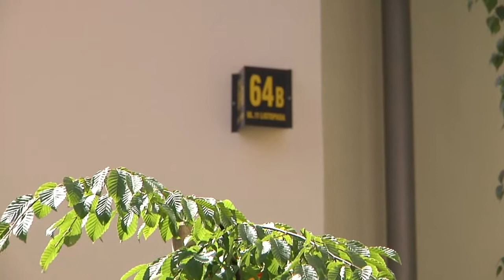Było klepisko, jest zielono i czysto